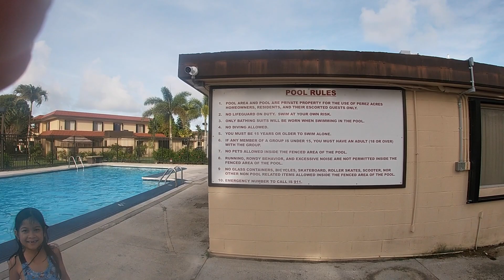FAMILY BONDING| The Fisherman and the Vlogger Part 2